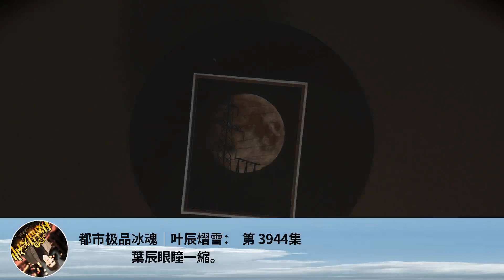都市極品冰魂｜葉辰熠雪： 第 3944集